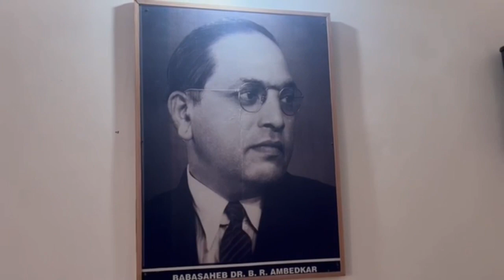Baba Sahib Dr.B.R. Ambedkar Ji da Maha Prinirvan Divas